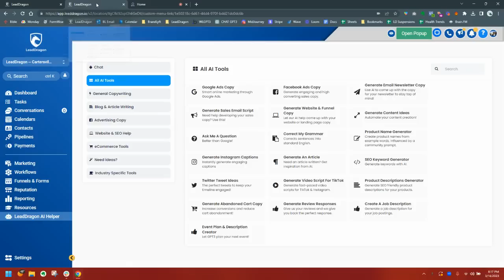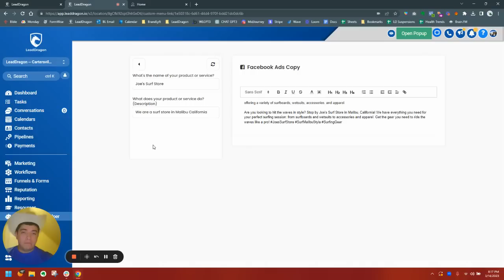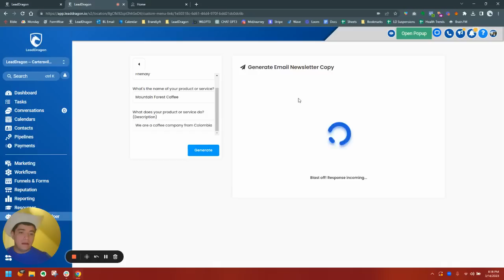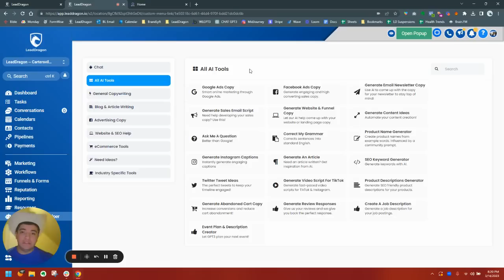How To Integrate Chat GPT 3.5 Turbo Into GoHighLevel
We wanted to take a moment to update you on the latest feature updates for our product, White Label GPT-3.

First and foremost, we have upgraded our ChatGPT3.5 Clone with the latest turbo GPT 3.5 API. We have some great news to share with you - you will no longer need an API key for the chat and we will not be charging any API usage from the chat. After analyzing hundreds of sign-ups and API volume, we found that most end-users prefer using prompts rather than the chat. With this upgrade, you should experience an increase in the quality of conversations with the chat clone if you are on the $59/month plan.
Additionally, we are excited to announce that we are on the waitlist for the GPT4 API and will integrate it as soon as it's available. We believe this will be a game-changer in the AI space and we can't wait to share it with you.